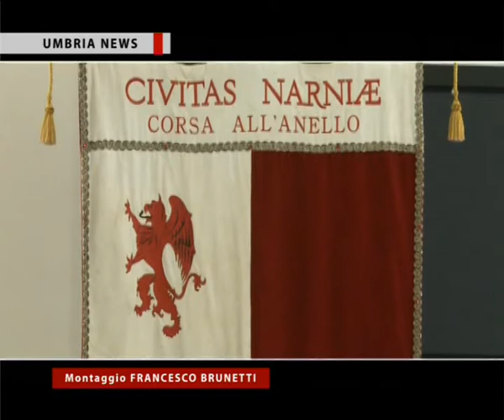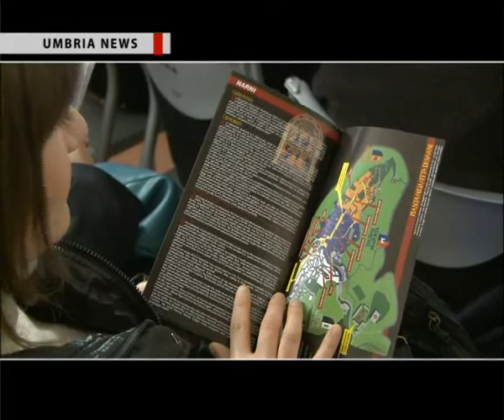UMBRIA NEWS - Festa di San Nicola di Narni 2012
(Avi News) - In onda lo speciale sulla festa di San Nicola di Narni 2012. L'evento è organizzato dall'Ente corsa all'anello.